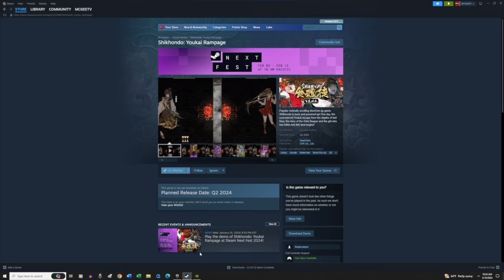Shikhondo: Youkai Rampage Demo (Steam PC) Review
Mike reviews the demo for Shikhondo:  Youkai Rampage on PC (Steam).